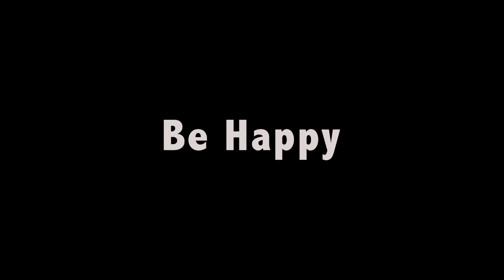Ns Manoharan Artist 2023